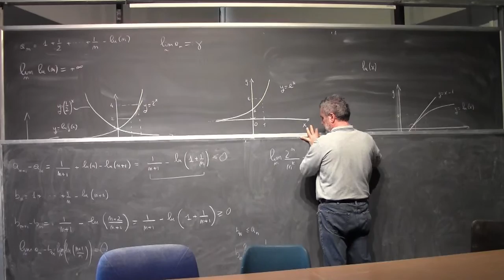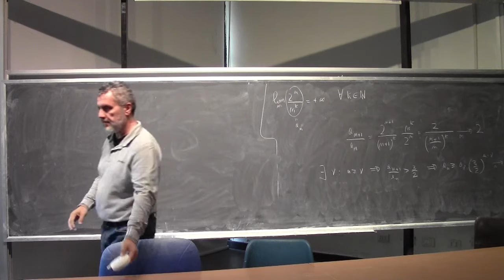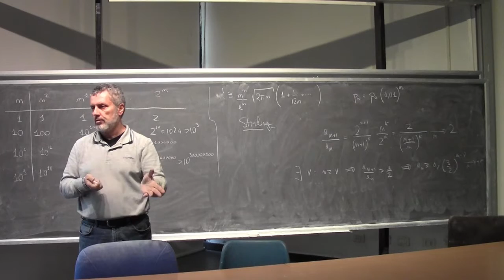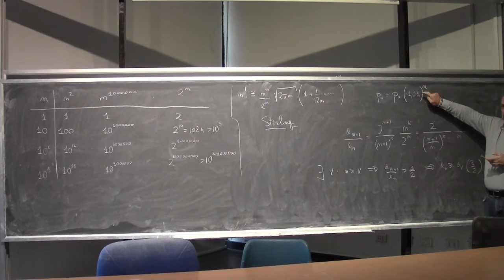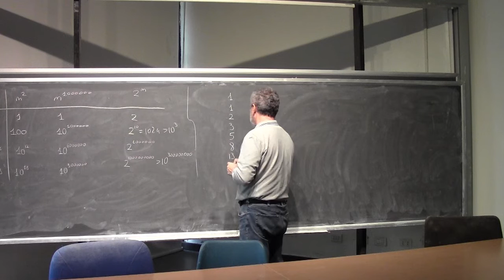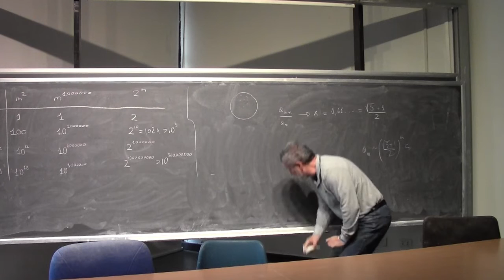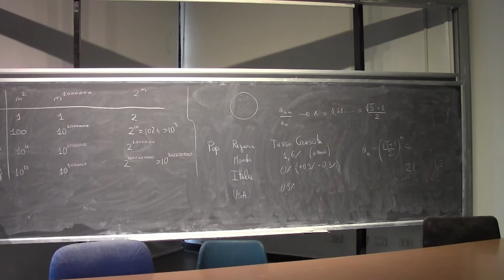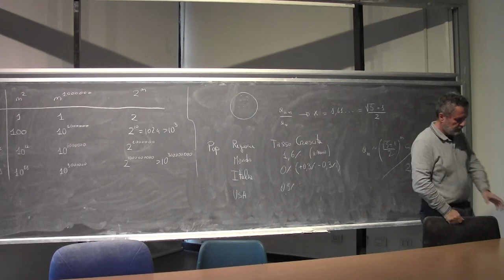Analisi Matematica I Lezione 16b